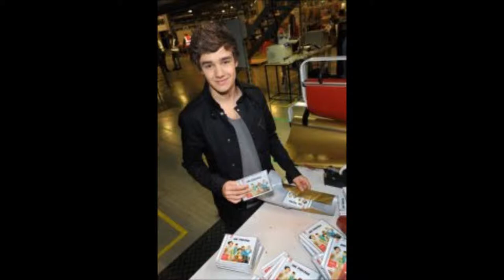Liam Payne pictures